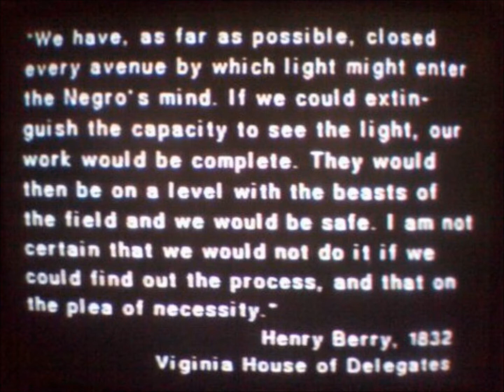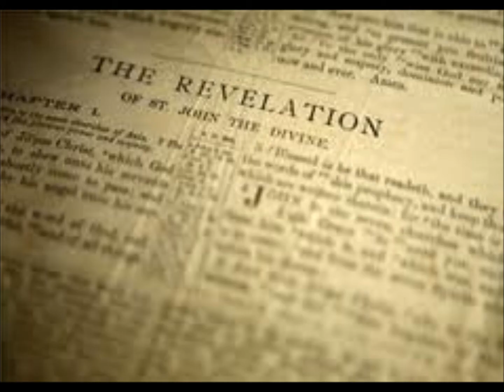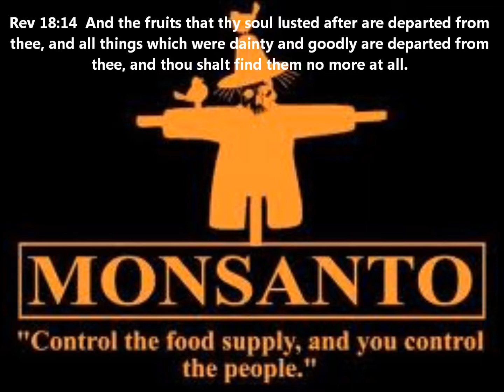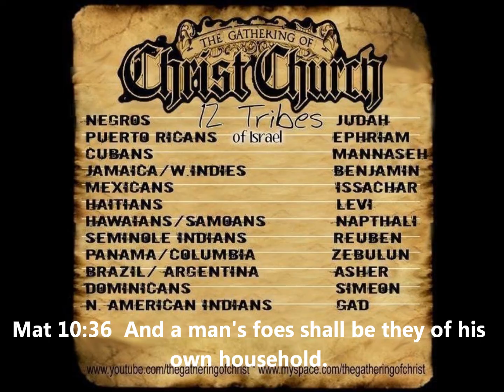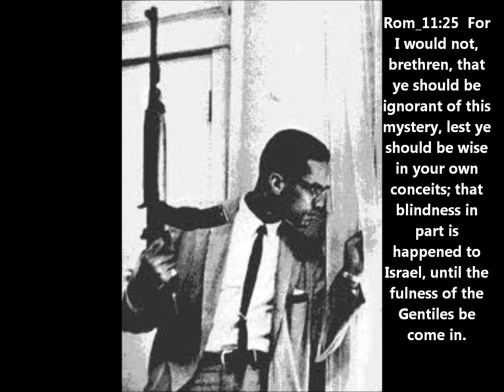The Last Days pt.II-Malak Dawayad ,Baruch & Yawaahla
Listen to the top israelite artists changing the foundation of music by clicking the

ALL MUSIC ARTISTS WHO NEED BEATS & TRACK MASTERING,
ILL ALSO TUNE YOUR SONG TO THE FREQUENCY OF HEALING 432Hz... INBOX ME

REDEEMING THE JEWISH SLAVE TRADERS:

LOST BOOK OF THE HOLY ENOCH CALENDAR VOL.1